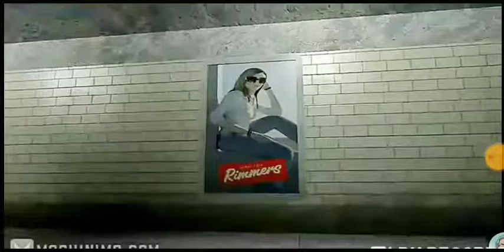GTA 4 Maldito! (Parodia) - Ponchó García crack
💪 Hola amigos De YouTube Como Andan? La Pelea De Killer Bean VS Jet Bean, Ya Está Echa, Pero Todavía No Lo Subo, Porque Voy A Editar La Pelea, Con En Efectos De Sonido De Golpes Y Lo Demás, Para Entretener Xd (Le Haré Un Comentario De Quien Será Saludado, El Que Comente Primero Saldrá Saludado En Mi Próximo Okey?) Adiós Cuídense Ponchitos❤️👍🏼